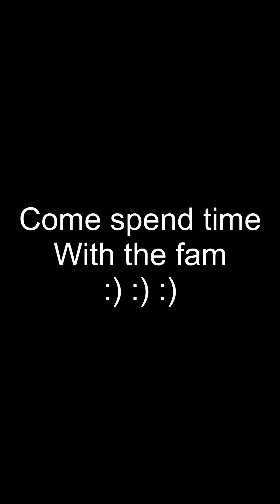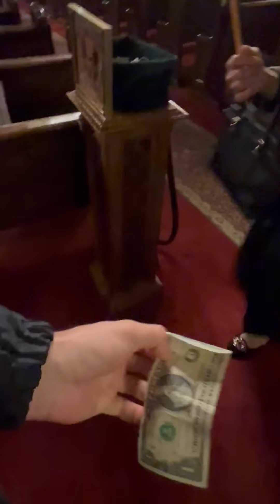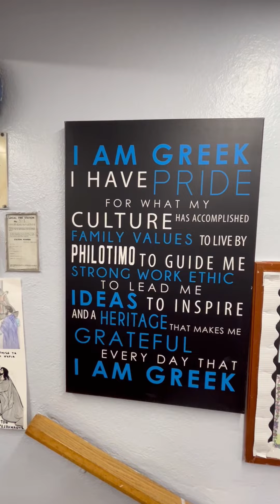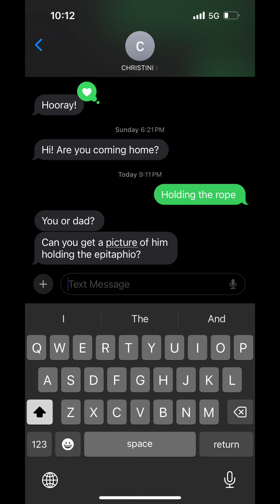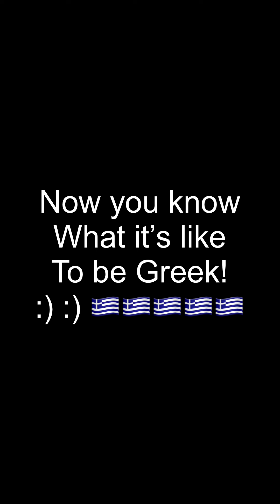Greek Easter May 2024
JasonSebastian Christine Chris Rena